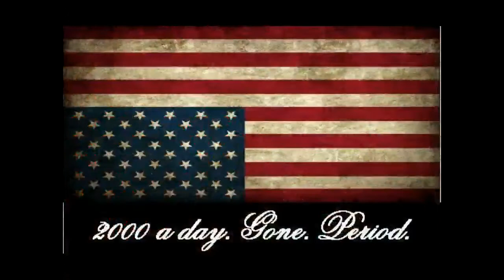GrEENZILLA - Penn State (14 Years)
GrEENZILLA HAS BEEN FEATURED IN HEADLINES!

[[[[LYRICS]]]]

ritualistic hidden deep in robes, world leaders sacrifice little kids its getting known, Pedophiliac smiles, with their church of rome by their side, christianity taking a dive.  We first saw it with RAPIST PRIESTS, but confidential disobedience lead to them mistreating us. And youll never see in the news what happens in rome behind closed doors while children lose.

In the United States, 3000 children go missing without a trace, and their barely investigated, Because whos gonna audit the people who're supposed to negate it.  Its all a joke, and in the end it seems like its coming to a head slow.  And maybe the bible was right, that we're gonna become, part of an eternal fight.

The late JOE PATERNO, covered up penn states lies incase nobody know. Including JERRY SANDUSKY, the guy that would take little kids and make them feel lucky. And it went on for 14 years, Its not like a months ordeal - This is something that brings fear.  And their were many among him, people that would lie and just hide the dirt for him.